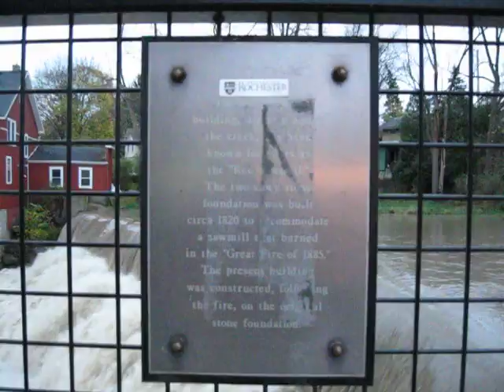Honeoye Falls N.Y.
Day after Hurricane Sandy. It was just barely flowing just a week before